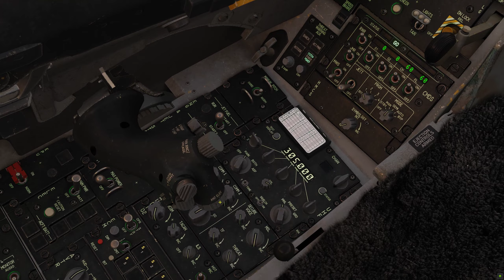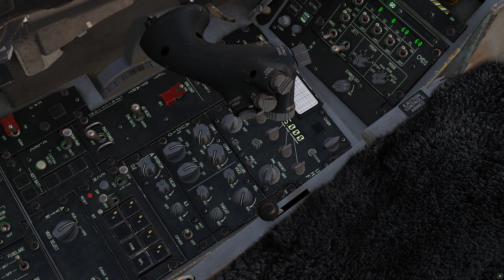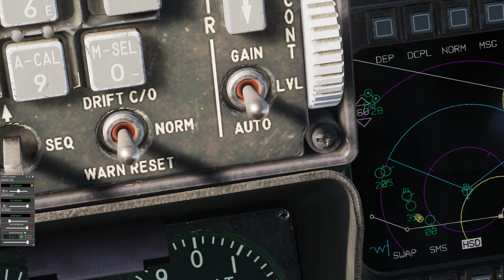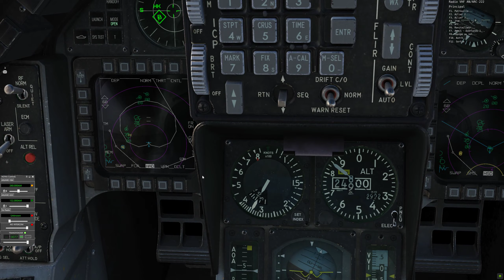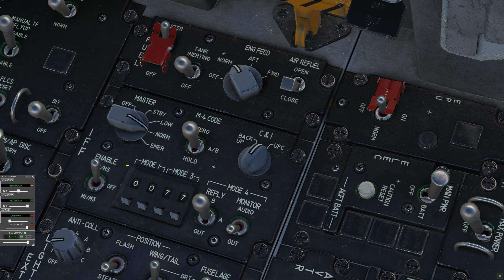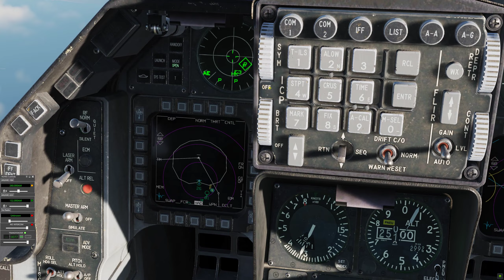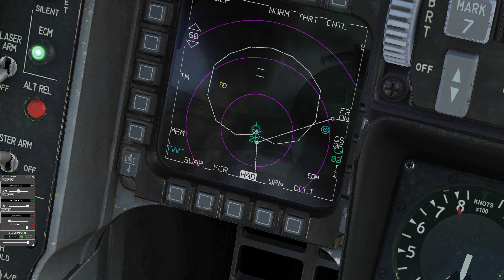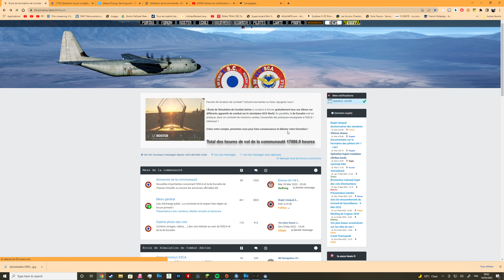Opération hujum mudadun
Mission interescadrille de l'ESCA